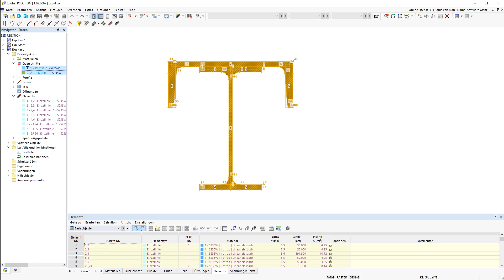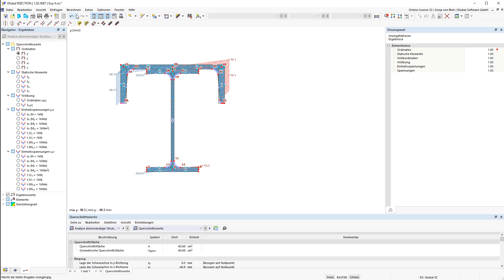FAQ 005391 | Wann sind in RSECTION 1 Elemente miteinander verbunden? Wie können unverbundene Elem...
Frage:
Wann sind in RSECTION 1 Elemente miteinander verbunden? Wie können unverbundene Elemente miteinander verbunden werden?

Antwort:
Elemente sind miteinander verbunden, wenn sie einen gemeinsamen Punkt teilen.

Im Bild 1 sind zwei Elemente dargestellt. Element 1 hat die Punkte 1 und 2 und Element 2 hat die Punkte 2 und 7. Element 1 und 2 sind also miteinander verbunden, da sie denselben Punkt 2 teilen.

In Bild 2 sind zwei Elemente dargestellt, die sich kreuzen. Element 1 hat die Punkte 1 und 2 und Element 2 hat die Punkte 7 und 8. Element 1 und 2 sind nicht verbunden, da sie nicht denselben Punkt teilen.

Die kreuzenden Elemente können Sie mit der Funktion 'Linien und Elemente verbinden' verbinden. Ziehen Sie einfach ein Fenster über den Bereich auf, in dem Sie die Elemente miteinander verbinden möchten. Es ist nicht erforderlich, die Objekte vollständig zu erfassen (Bild 3).

► Bild | Elemente 1 und 2 über 'Linien und Elemente verbinden' verbinden

Element 1 ist nach Anwendung der Funktion in die Elemente 1 und 3 unterteilt (Bild 4). Die Elemente 1, 2 und 3 sind nun über den gemeinsamen Punkt 7 miteinander verbunden.

In Bild 5 sind zwei Elemente dargestellt. Element 1 hat die Punkte 1 und 2 und Element 2 hat die Punkte 7 und 8. Elemente 1 und 2 sind nicht verbunden, da sie nicht denselben Punkt teilen.

Eine Verbindung kann über ein Nullelement (Element 3 in Bild 6) zwischen den Punkten 2 und 7 hergestellt werden. Ein Nullelement hat eine Dicke t = 0 mm und eine Schubdicke t* 0 mm. Element 1 ist über Punkt 2 mit Element 3 und Element 3 ist über Punkt 7 mit Element 2 verbunden, sodass der gesamte Querschnitt verbunden ist.

In Bild 7 sind zwei Querschnitte dargestellt. Der Querschnitt 1 ist ein IPE 200, der die Elemente 1 bis 5 enthält. Der Querschnitt 2 ist ein UPN 200, der die Elemente 6 bis 8 enthält. Die Elemente des Querschnitts 1 sind nicht mit den Elementen des Querschnitts 2 verbunden, da diese keine gemeinsamen Punkte teilen.

Die Querschnitte müssen zunächst in ihre Einzelobjekte (Punkte, Linien, Elemente, Teile, Öffnungen) aufgelöst werden, damit diese bearbeitet werden können. Dies können Sie mit der Funktion 'In normale Geometrie umwandeln' im Kontextmenü der Querschnitte (Bild 8) erreichen.

Die Verbindung des Elements 7 d...